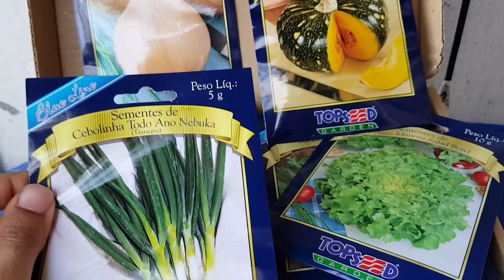Fui para uma fazenda (início meio fim)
Olá queridos amigos hoje nosso vídeo é incrível e lindo fui para uma fazenda da agristar em São Paulo...